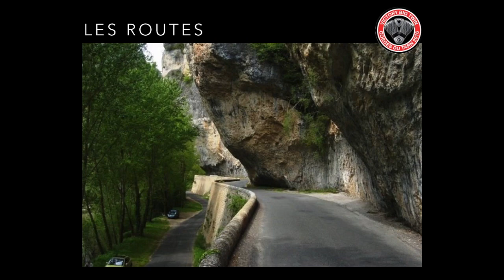BD Run Gorges-du-Tarn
Cette vidéo traite de BD Run Gorges-du-Tarn